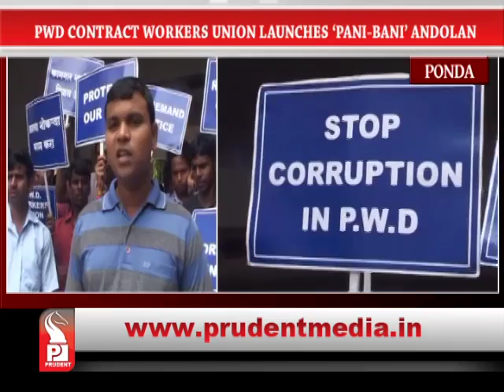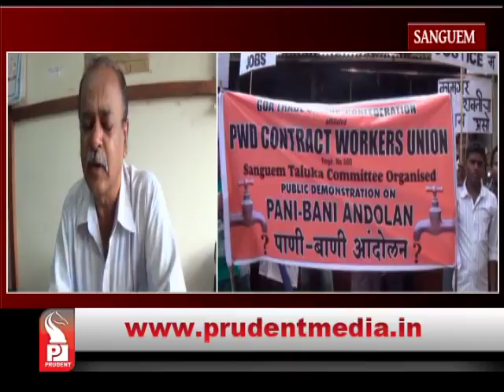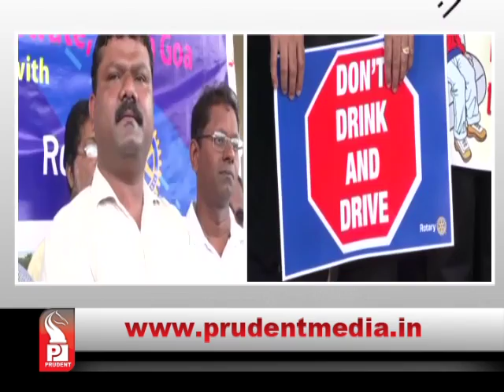Prudent Media English Prime News 07 Aug 15 Part 2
PWD contract workers union launched a ‘Pani-Bani’ Andolan across the state. It is an agitation where workers have created artificial water crisis in the State